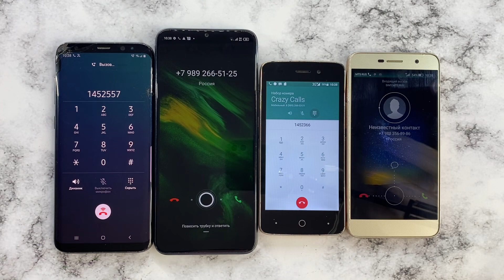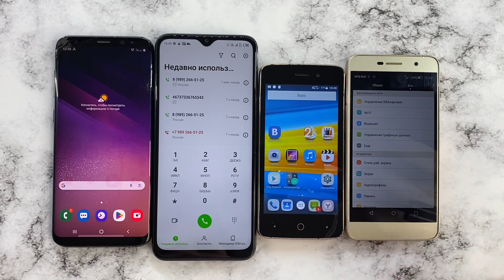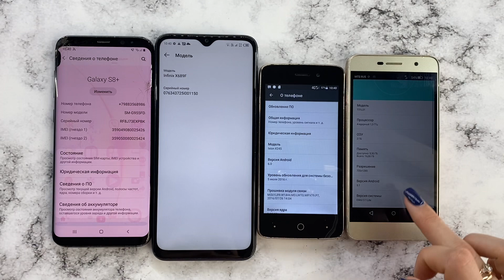Samsung Galaxy S8 Plus, Infinix X689F, Ixion X245, Huawei TIT-L01, Crazy Madness Calls